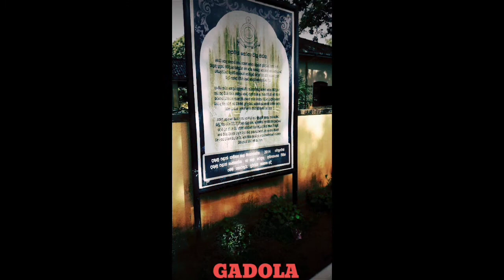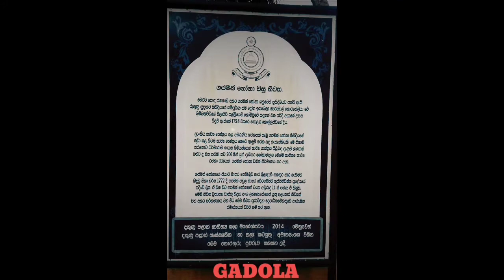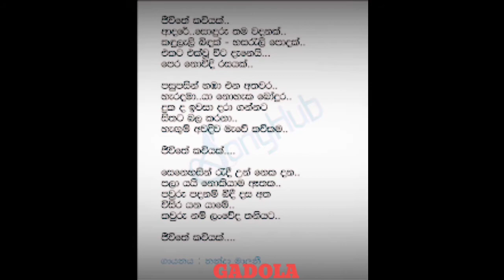Gajaman Nona | ගජමන් නොනාගේ ජීවිත කතාව සහ වලව්ව | Gajaman Nonage Walawwa | Sri Lanka GADOLA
ගජමන් නෝනගේ ගෙදර යමූ- ගජමන් වලව්ව✍️🏛♥️🧓🏻

අද අපි කතා කරන්න යන්නේ අග්‍රගණ්‍ය කවිකාරියකට සෙවණ දුන් ගජමන් වලව්වක් ගැන..
ඒ තමා ගජමන් නෝනගේ වලව්ව ගැන..

ගජමන් පරපුරේ අතීත සලකුණ වූයේ ගජමන් ආරච්චියී..
ගජමන් ආරච්චි කියන්නේ ගජමන් නෝනාගේ පියා ය.

කොළඹ මිලාගිරියේ උපත ලබා මිලාගිරිය පල්ලියේ අධ්‍යාපනය ලැබූ ගජමන් නෝනා කහවත්තටත් එතැනින් මාතර වේරගම්පිටටත් සංක්‍රමණය වන්නේ තම පියාගේ රාජකාරී ගමන් නිසායී...

මේ වලව්ව තියෙන්නේ මාතර වේරගම්පිටයි...

මේ ආසන්නයේ ම වෙහෙරගම්පිට රජමහා විහාරය පිහිටා ඇත්තේ.. ගජමන් නෝනට මේ පන්සල ඇගේ ගමනය රුකුලක් වුණා කිව්වොත් නිවැරදි.

මාතර යුගයේ සුප්‍රකට කවිකාරියක වූ රුහුණේ විසූ දෝන ඉසබෙල් පෙරුමාල් කොර්නේලියා හෙවත් ගජමන් නෝනාගේ ජීවිතය වැඩි හරියක් ගෙවුනේ මේ වලව්වේ...

මේ වලව්ව ගැන කිව්වොත්

මේ වලව්ව තනි මහල් ගොඩනැගිල්ලක්...
සාමාන්‍යයෙන් වලව්වක් කිව්වම මහල් කීපයකින් යුතු විශාල රූපයක් මැවුණාට ගජමන් වලව්ව තනිමහලක වලව්වක්..

ඉදිරිපස විවෘත පෝටිකෝවක්..පල දෙකකින් යුතු වහලය සෙවිලි කොට ඇත්තේ පැරැණි සිංහල උළු වලින්..
දැනට පුරා විද්‍යා දෙපාර්තමේන්තුව භාරයේ තිබෙන මේ වලව්ව මේ වනවිට අලුත්වැඩියා කටයුතු ආදිය සිදු කෙරෙන්නෙ මාතර මහ නගර සභාව මඟින්...

1772 දී පමණ තමා ඔවුන් මේ නිවසට පැමිණ තිබෙන්නේ එතකොට ගජමන් නෝනාට වයස අවුරුදු 14ක් වගේ..

මේ නිවස බ්‍රිතාන්‍ය වාස්තුවිද්‍යා අංග ලක්ෂණ වලින් සමන්විත හරි අපූරු ගෙදරක්...

1814 වසරේ දෙසැම්බර් 15 වන දා ගජමන් නෝනා මිය යනතෙක් ජීවත් වුනේ මේ වලව්වේ..
මිය යනවිට ඇගේ වයස 57ක්..
මේ නිවස තුළ ඇය සතුට ගෙනදුන්නා වගේම ගොඩක් දුක දේවල් විදින්න වුනා..

ගජමන් නෝනාගේ ජිවිතයේ අවසාන කාලය ඉතා දුකින් තමා හිටියේ. සිය පියා සහ ස්වාමියාගේ මරණයෙන් පසුවත් ඈ දිගටම වාසය කරන්නේ මේ වලව්වේ...

ගජමන් නෝනා වැනි අග්‍රගණ්‍ය කිවිදිය මෙරට සිංහල සාහිත්‍යයට කල සේවය නම් අතී මහත්...
ඒ සේවයට අපි ඇයට ස්තුතියිවන්ත වෙනවා

Let's go to Mrs. Gajaman's house - Gajaman Walawwa ✍️🏛

Today we are going to talk about a Gajaman palace that gave shade to a great poet ..
That is about Mrs. Gajaman's palace ..

Gajaman Arachchi was the ancient symbol of the Gajaman dynasty.
Gajaman Arachchi is the father of Mrs. Gajaman.

Born in Milagiriya, Colombo and educated at Milagiriya Church, Gajaman Nona migrated to Kahawatta and from there to Weragampita, Matara due to her father's official travels.

This palace is located in Weragampita, Matara ...

The Veheragampita Rajamaha Viharaya is located nearby. It is correct to say that this temple helped Mrs. Gajaman on her journey.

Dona Isabel Perumal Cornelia alias Gajaman Nona, a well known poet of the Matara period who lived in Ruhuna, spent most of her life in this palace ...

As for this palace

This palace is a single storey building ...
Gajaman Walawwa is a one-story palace, although it is usually a large palace with several floors.

An open porch in front..the roof with two floors is made of old Sinhala tiles ..
This palace which is currently in the custody of the Department of Archeology is currently being renovated by the Matara Municipal Council.

They came to this house around 1772 when Mrs. Gajaman was about 14 years old.

This house is a wonderful house with British architectural features ...

Mrs. Gajaman lived in this palace until her death on December 15, 1814.
She was 57 years old at the time of her death.
She was happy in this house and had to go through a lot of sad things ..

Mrs. Gajaman was very sad towards the end of her life. Even after the death of her father and husband, she continues to live in this palace ...

The service rendered by a leading poet like Gajaman Nona to Sinhala literature in this country is immense ...
We thank her for that service

Images are owned by the original owner

Note: If the producer / photographer / Video / artist has a problem with the song or picture we have used in the video, please contact us at (comment ) The video will be removed immediately.